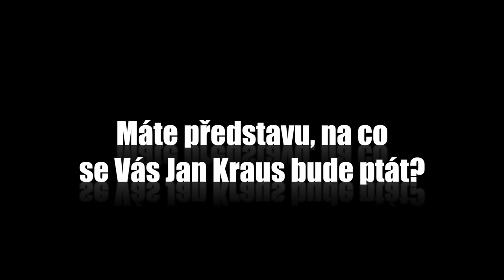Otázky - Marta Davouze - Show Jana Krause 1. 11. 2013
Bohuslav Sobotka, Marta Davouze, Nicky Tučková.

Datum a místo veřejného natáčení: Divadlo Archa, Praha, čtvrtek 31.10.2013, 19.30 hod.

Pozvání do tohoto dílu Show Jana Krause předseda ČSSD Bohuslav Sobotka, spisovatelka Marta Davouze a hvězda internetu, ostravská herečka Táňa Malíková, známá z YouTube coby blondýnka Nicky Tučková – komediální postava s falešným zpěvem a signifikantně špatnou angličtinou.